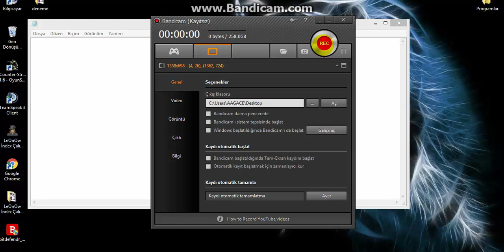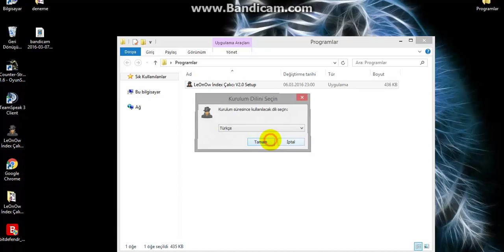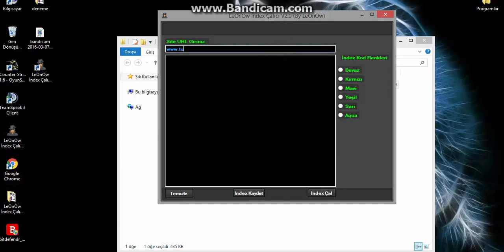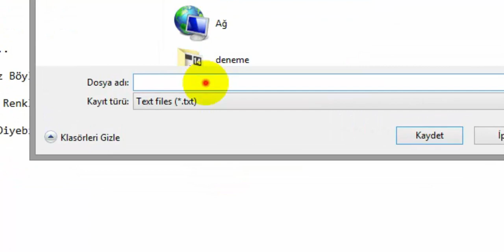LeOnOw İndex Çalıcı V2.0 Sürümü Ve Kullanımı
Turkhackteam
İndex
LeOnOw
Türkiye